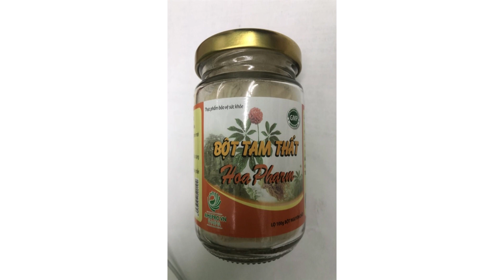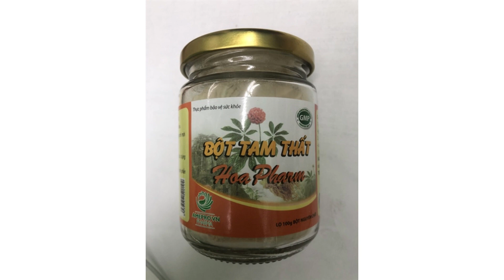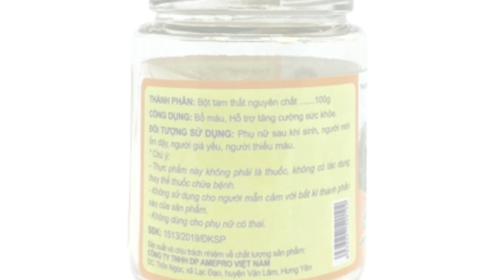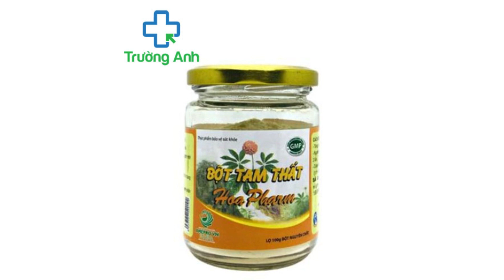Bột tam thất Hoapharm - Giúp bổ máu, hoạt huyết hiệu quả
Công dụng
Bổ máu, hoạt huyết, hóa ứ, hỗ trợ trong các trường hợp chấn thương gây tụ máu, sưng đau, các trường hợp xuất huyết, thiếu máu như: Chảy máu, thổ huyết, phụ nữ sau khi sinh. Giúp tăng cường sức đề kháng, phục hồi sức khỏe.